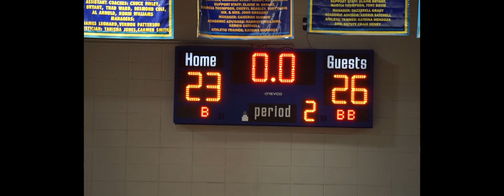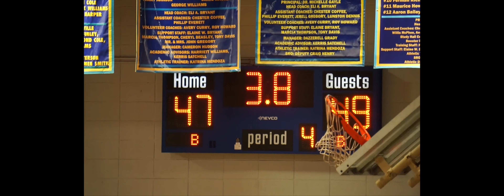Godby vs Rickards (5A Regional Semifinal)